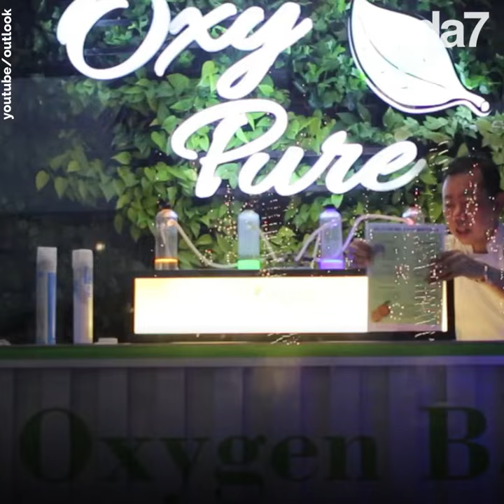في الهند ، يدفع الناس كي يتنفسوا الهواء !😧😱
في الهند ، يدفع الناس كي يتنفسوا الهواء !😧😱 إكتشفوا فكرة " بار الأكسجين" ضد التلوث...